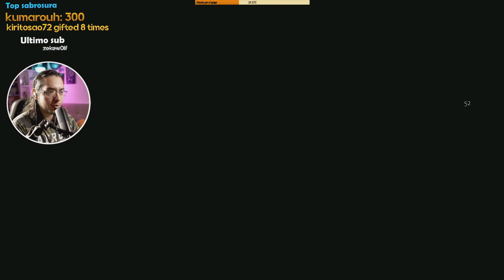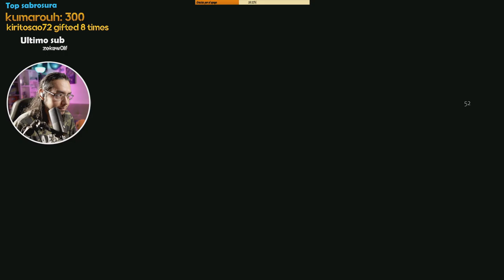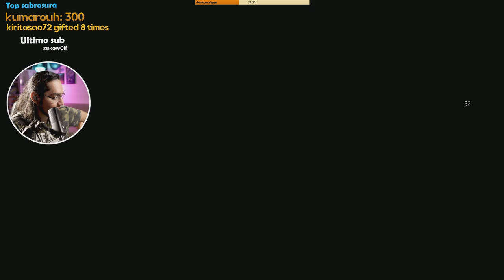LA ARENAS DEL TIEMPO EN ASSASSINS CREED MIRAGE Pt2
ASSASSIN'S CREED MIRAGE en Español Walkthrough